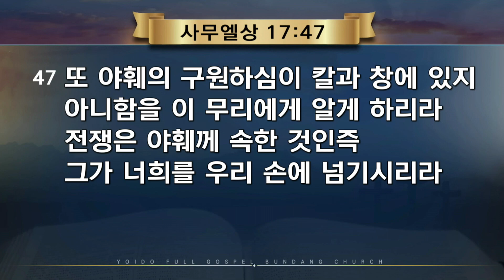2023.4.10(월) 반드시 이기는 믿음 - 박일성 목사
- 주일 1부 예배 | 오전 7:00
- 주일 2부 예배 | 오전 9:00
- 주일 3부 예배 | 오전 11:00
- 주일 4부 예배 | 오후 1:00
- 주일 5부 예배 | 오후 3:00
- 주일 6부 예배 | 오후 5:00
- 주일 7부 예배 | 오후 7:00

오전 10:30

오후 8:30